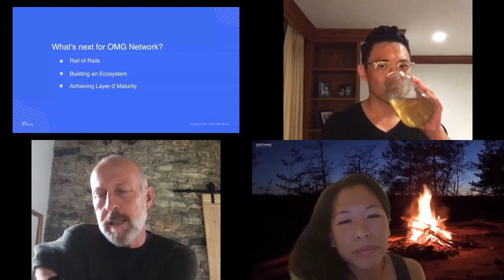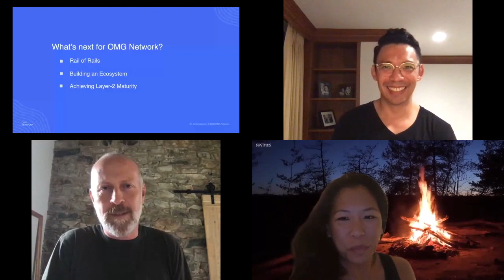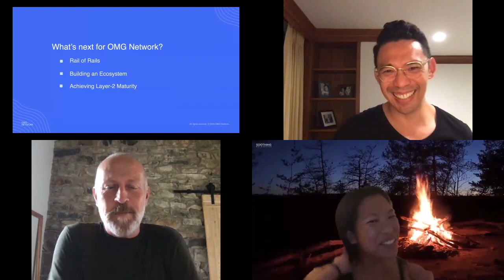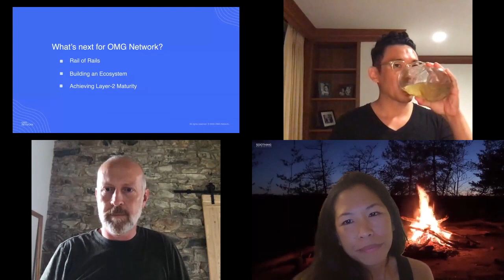Fireside Chat: What’s next for OMG Network?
Watch this clip from our Fireside Chat to learn what's up next for OMG Network.

The OMG Network is the value transfer network for ETH and ERC20 tokens. The OMG Network  allows users can move digital assets faster, cheaper, and at the same level of security as Ethereum.